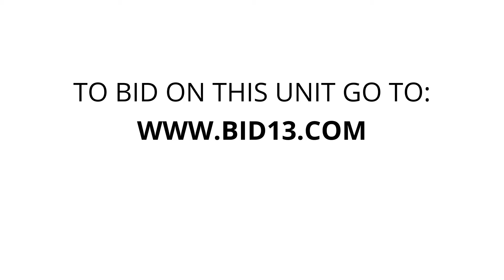Self Storage Co - Brantford - Unit J07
In this unit you will find a couch, a fan and other miscellaneous items